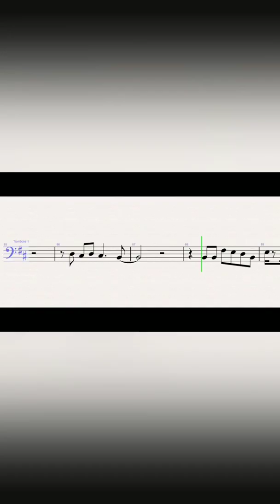Jaymes Young – Infinity –– Trombone Sheet Music